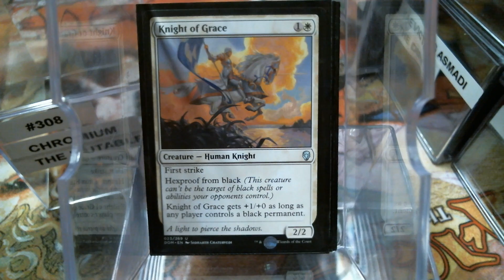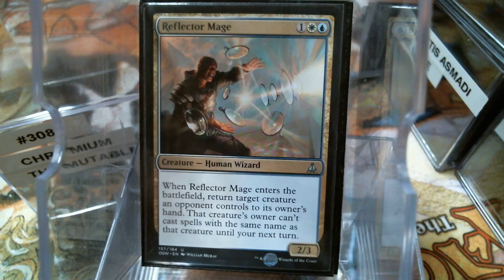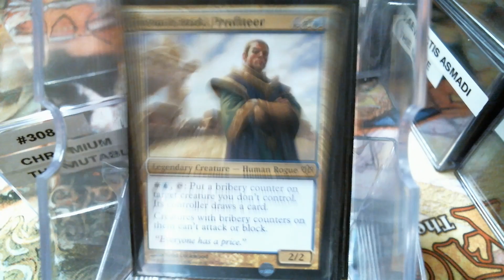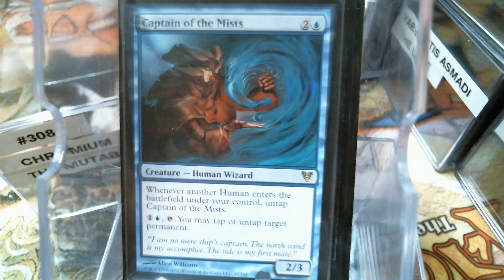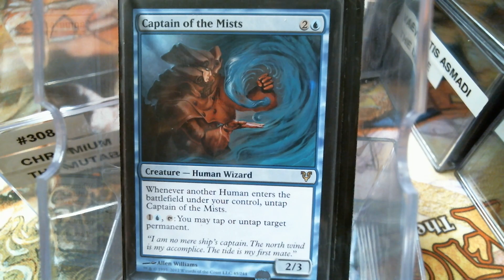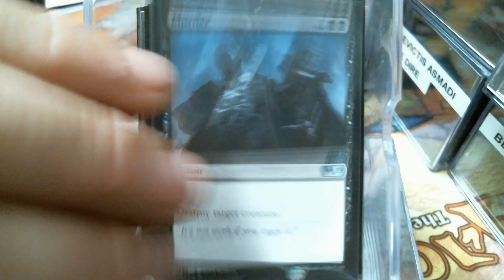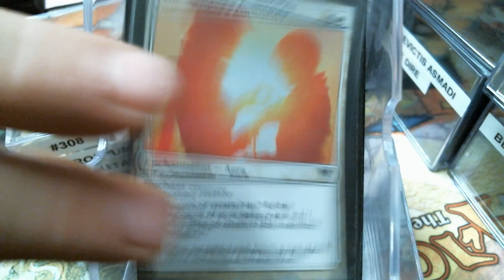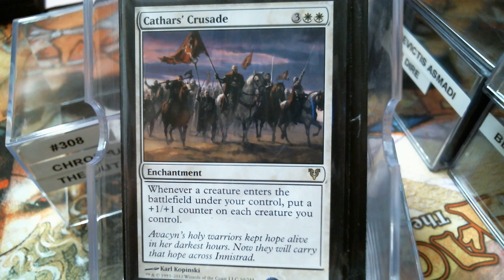Deck #308 Chromium, the Mutable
deck list